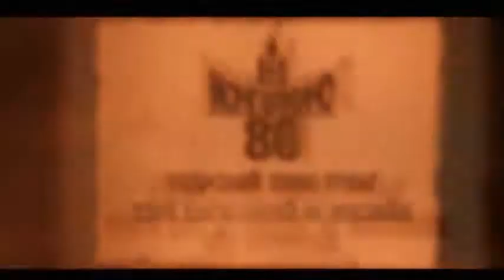Кино найруулагч Б.Дашдорж Kino nairuulagch B.Dashdorj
Кино найруулагч Б.Дашдорж  - Хөрөг нэвтрүүлэг
Монгол кино 80 жил
Nevtruuleg Mongol kino 80 jil